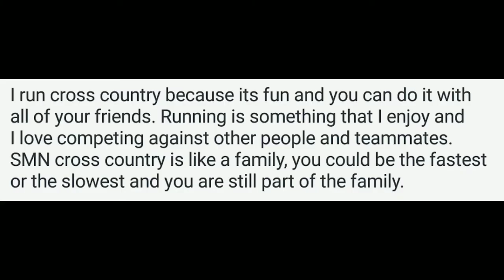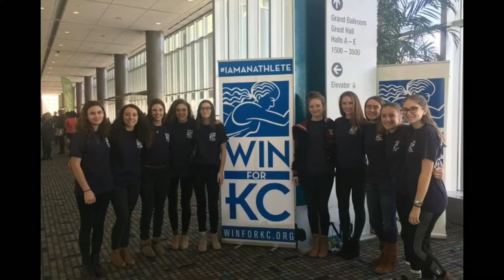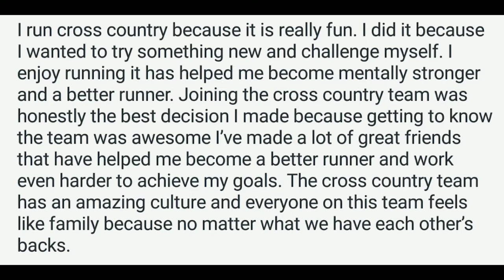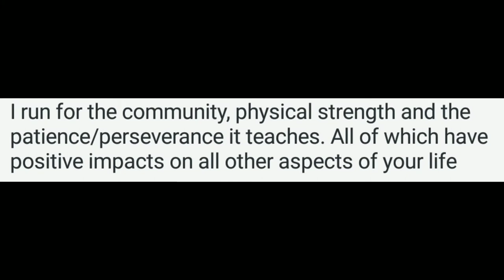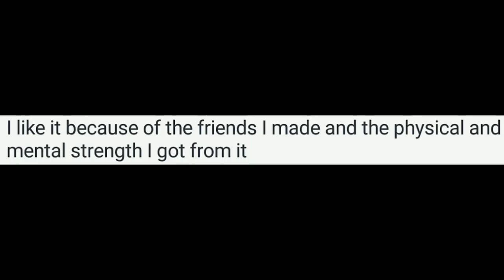SMN XC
Shawnee Mission North Cross Country